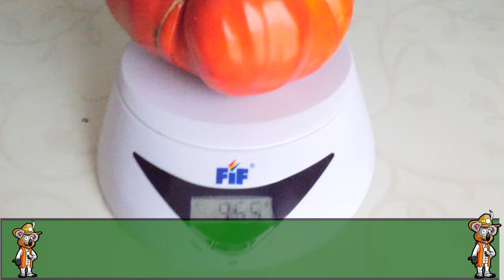Größter Halloweenkürbis den Du je gesehen hast 👀 Gartenarbeit Oktober 🎃 Permakultur Gartenrundgang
So einen großen Halloweenkürbis hast du bestimmt noch nicht gesehen. Im Oktober durfte ich mich wieder auf eine sehr große Ernte freuen. Neben den großen Kürbisen, geht können die Tomaten beerntet werden. Darunter wieder eine sehr große Fleischtomate. Zusätzlich gibt es im Oktober sehr viel zu tun im Garten. Die Wildblumenwiese gehört gemäht, Totholzhecken werden aufgebaut, Wintersalate werden ausgesäht und vieles mehr. Die Liste der Gartenarbeiten ist sehr lang.

Inhaltsverzeichnis:

0:00 Einleitung
0:40 Humusaufbau
2:00 Meloneernte
3:00 Aussaat im Oktober
5:10 Legustahecke
6:20 Wildblumenwiese mähen
9:00 Sensen lernen?
10:00 Geschenke an mich
11:20 Rankhilfe Gojibeeren
12:00 Aufnahmen von den Flächen
15:00 Die Ernten
16:40 Mehltau und Braunfäule böse?
19:00 Ernten in den Gewächshäuser
20:00 Pläne zum Grundstück
21:00 Der nutzen von anderen Lebewesen
22:35 Der Kohlweißling ist super
24:45 Improvisation
27:15 Stecklinge schneiden
28:35 Verabschiedung

Für mehr Inhalte zur Permakultur, Autarkie, Selbstversorgung und veganer Rohkost empfehle ich dir meine Webseite. Dort findest du auch Möglichkeiten, um das Permakultur ProjektPEACE zu unterstützen.